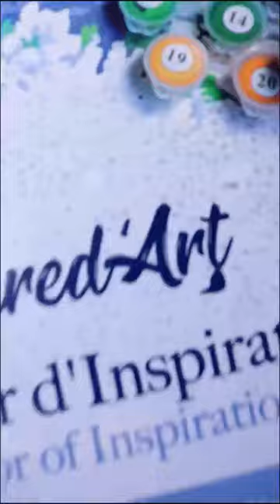Figured'Art Paint by Numbers | Travel Poster Kyoto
Capturing the essence of cherry blossom season, this stunning travel poster paint by numbers adds a touch of Japanese elegance to any space. Whether you've visited Kyoto or dream of exploring its beauty, let this poster inspire your wanderlust and ignite your imagination. 🌸✨